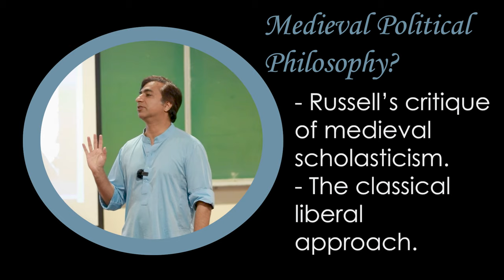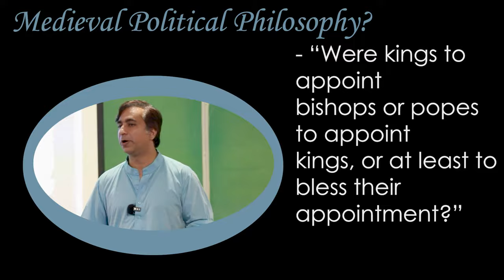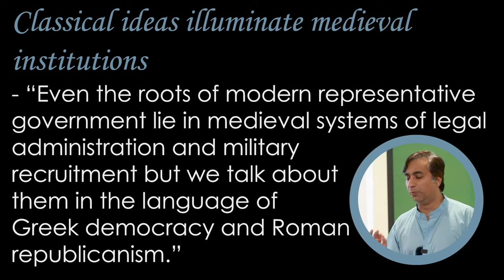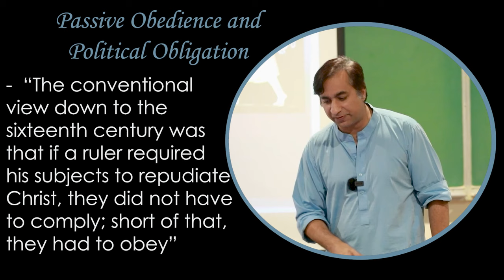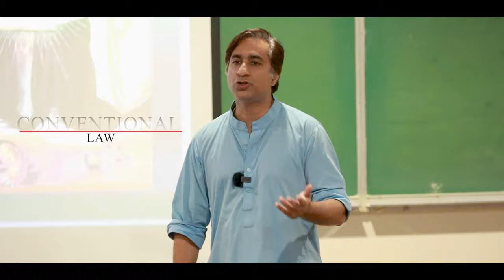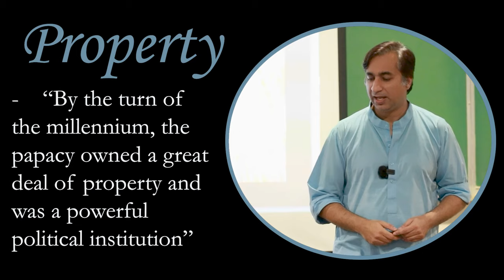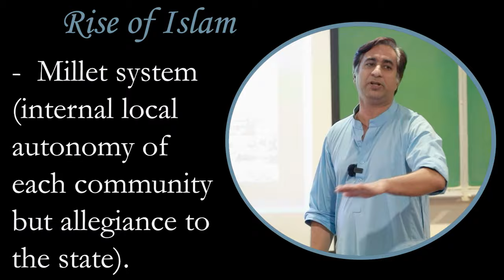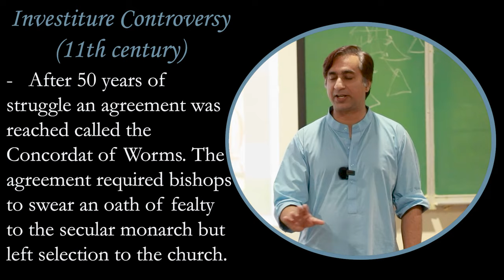8. From Augustine to Aquinas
During the period between Augustine and Aquinas, European medieval political theory was mainly concerned with the question of the relations between Church and State. Although both theories of ascending and descending power existed, it was mainly the Church that dominated over the intellectual life of Europe.

Reading: Alan Ryan "On Politics: A History of Political Thought: From Herodotus to the Present" Liveright; SLP edition (October 22, 2012)